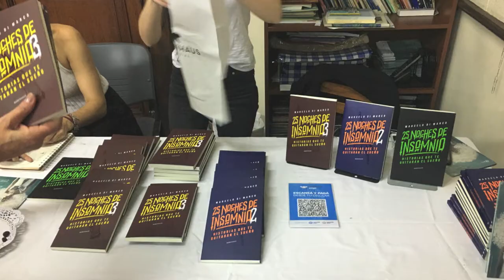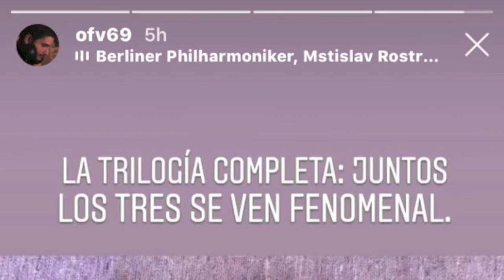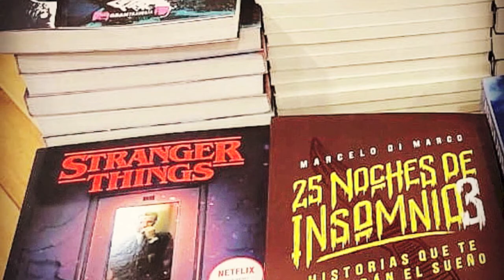Una tarde inolvidable en la presentación del tomo 3 de "25 noches de insomnio" / TCyC Recreo #170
Para vos, que no pudiste ir y te perdiste una de las mejores presentaciones de Tío Marce, acá tenés la oportunidad de vivir ese hermoso encuentro. Se celebró el jueves 28/11/19, en la SEA, y Marcelo di Marco fue honrado con las palabras de Claudia Cortalezzi y Pablo Martínez Burkett. Y a sala llena, como corresponde para el cierre de la primera trilogía de cuentos de terror de la literatura argentina.
Acá te dejamos dos reviews del libro, a cargo de Analía Pinto y de Germán Cáceres: